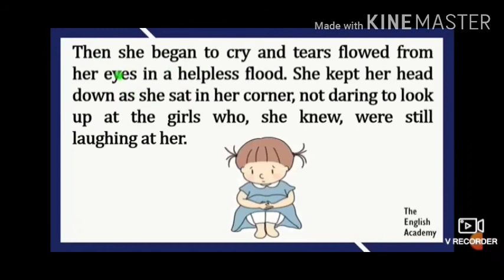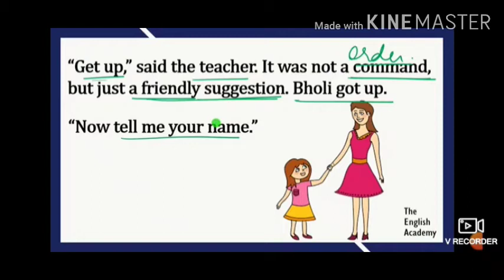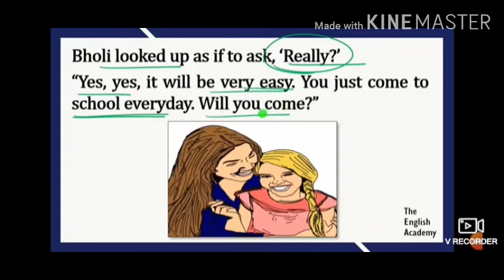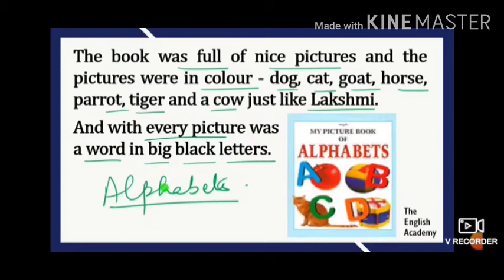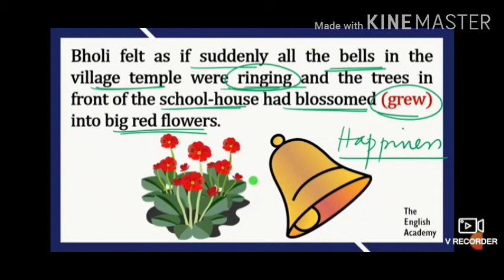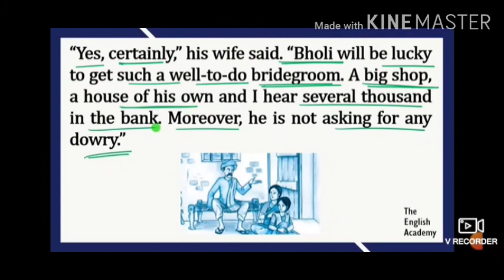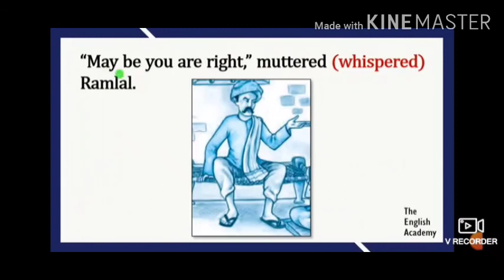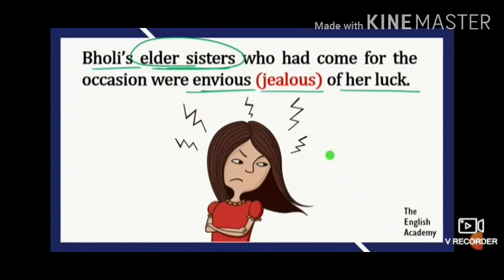Class 10 chapter 2 part 2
English class by vasudev ji